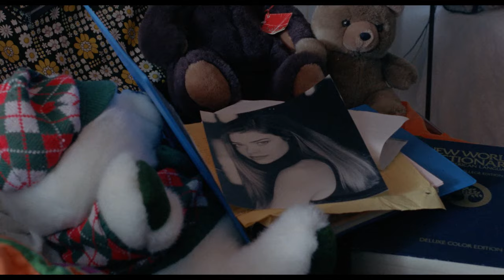Possibly the Most Brutal Dinosaur Movie Ever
Sacrificed for science, Michael has his brain implanted into a dinosaur. Can his teenage hormones be contained in light of his new, unrestrained power? We'll take a look through some of the most brutal scenes from Tammy and the T-Rex